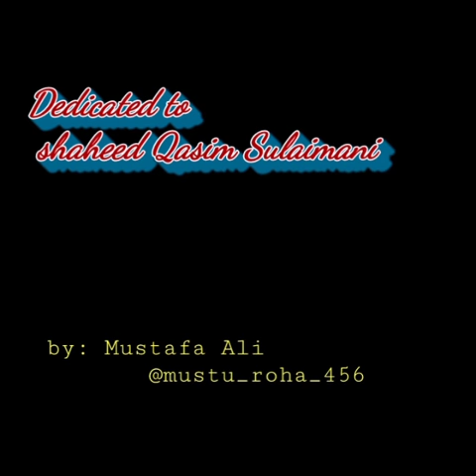Portrait of Shahid Qasem Soleimani ( قاسم سلیمانی‎).. Art by : MUSTAFA ALI ROHANI.